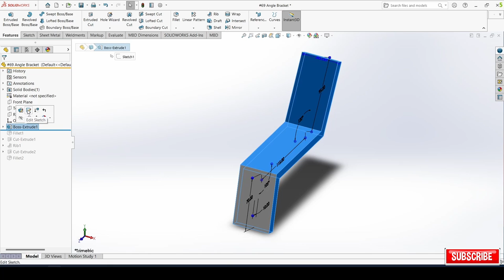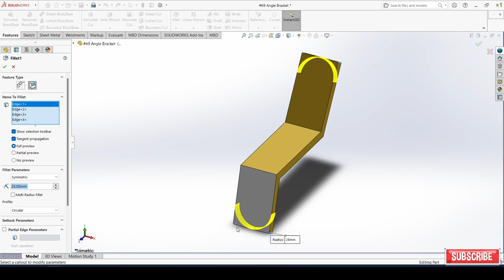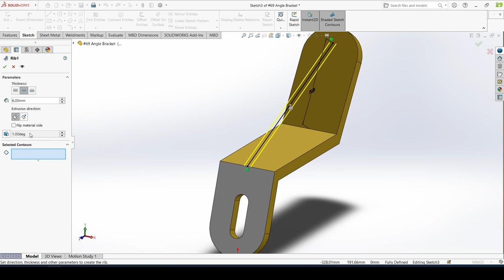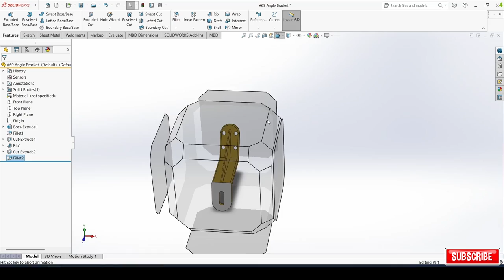Angle Bracket in SolidWorks | SolidWorks Tutorial | Part Design | Part No.#69